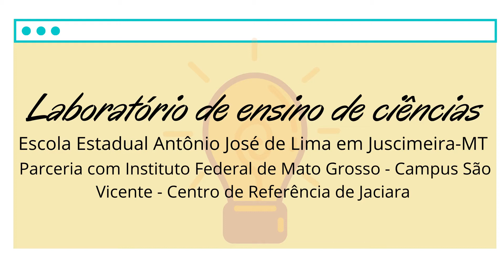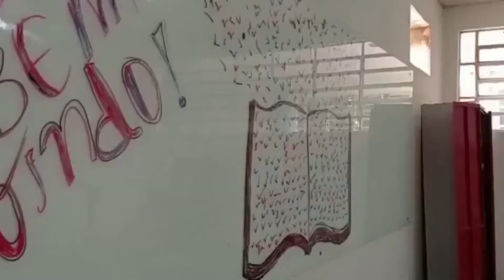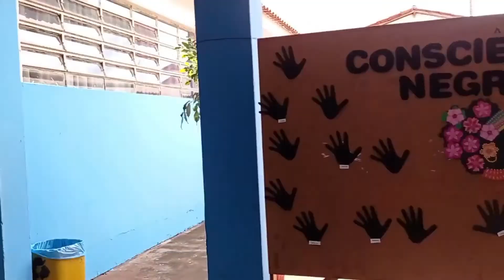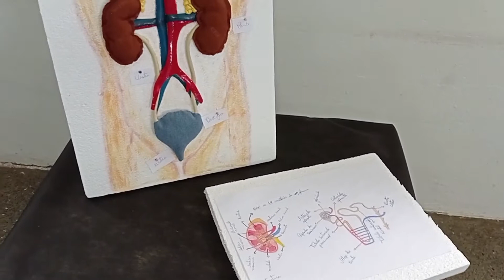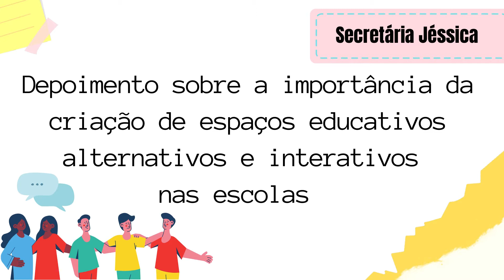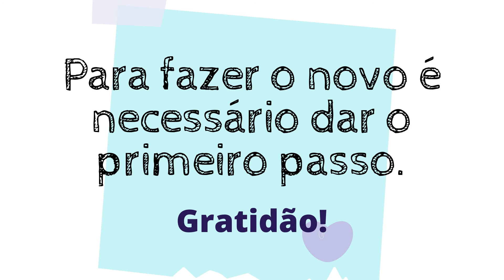Laboratório de ensino de Ciências da Escola Estadual Antonio José de Lima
Atividade apresentada na I Semana Acadêmica da Licenciatura em Ciências da Natureza com Habilitação em Biologia do Centro de Referência de Jaciara, campus São Vicente, IFMT.
Realização: professor Joir Benedito Proença de Amorim
Disciplina: Estágio Supervisionado II